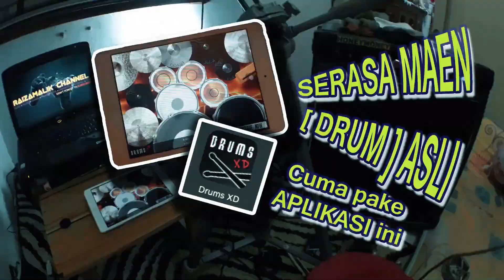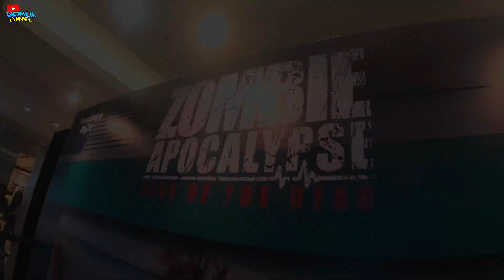WAHANA ZOMBIE TERBESAR, PERTAMA DI INDONESIA [ 13JAN - SDS 2023 TAMAN ANGGREK MALL ] MENEGANGKAN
" MALIK'S FAMILY  VLOG "

Kali ini saya membuat video JALAN JALAN saya dengan istri dan anak, saya ingin sedikit berbagi dan share dengan kalian perjalanan dan tempat yg kita datangi dan ap saja yg kita lakukan.
nah di video ini kita akan mendatangi dan mencoba salah satu wahana ZOMBIE yang diadakan di TAMAN ANGGREK MALL, seperti apa kesereuanya langsung cek aj videonya ya.

HARGA TIKET WEEKEND : 100.00 per orang
HARGA TIKET WEEKDAY : 75.000 per orang

Semoga video ini bisa menghibur kalian semua.